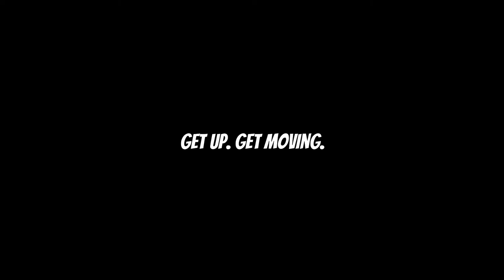Communities In Action - TTDI Residents Get Moving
Life in this "new normal" is certainly a challenge, but that doesn't stop us from trying to continue earning a living now does it? A group of residents from Taman Tun Dr Ismail (TTDI) recently co-ordinated a "join operation" to distribute pre-ordered community-made products and goods which included games and household items, food, and reading materials - right next to a local weekend wagyu street burger stall.

All these products were made within the TTDI community itself, for the consumption of other residents from the neighbourhood. An element of charity is also included where a significant chunk of profits are channeled to an orphanage. As we help ourselves and our neighbours, we also help others in need too... this is RakyatJagaRakyat